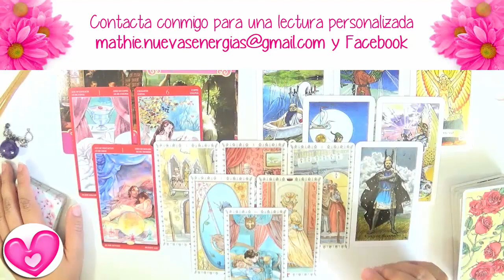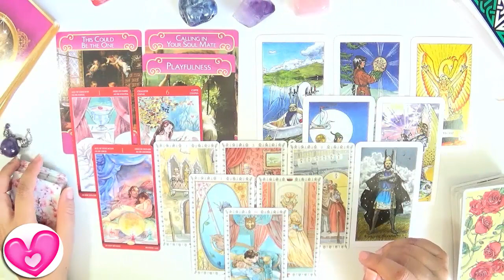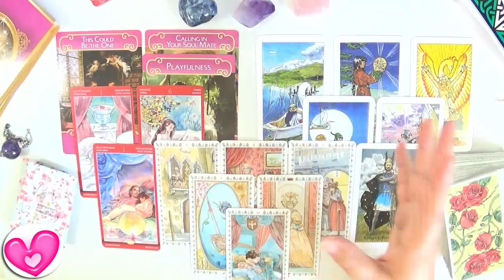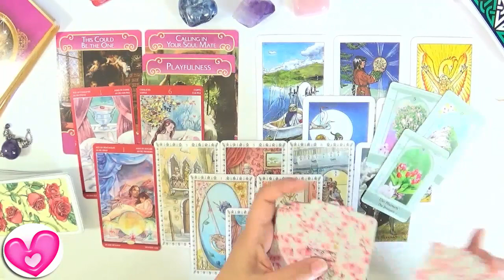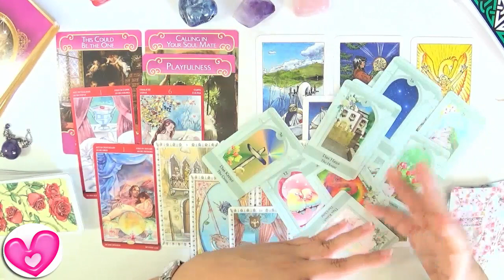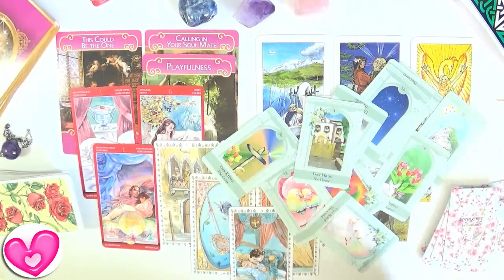👩‍❤️‍👨 Piscis Romance Estable 🍀 Proxima Relacion Piscis septiembre 2018 Guia Angelical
Proxima Relacion Piscis Septiembre 2018 Guia Angelical. ¿Cómo va a ser tu próxima relación Piscis en el amor? ¿Cómo será tu nuevo amor, qué personalidad tendrá?
Tarot Piscis Septiembre 2018